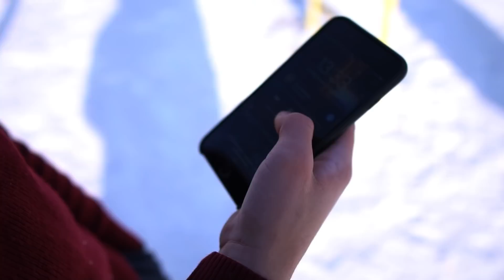720 в честь 30.000 ПОДПИСЧИКОВ/Один из сложнейших динамических элементов воркаута/Топ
Спасибо, что досмотрел ролик до конца и подписался на канал!